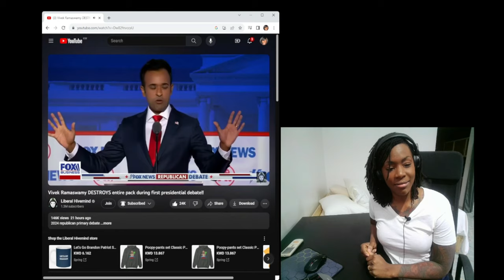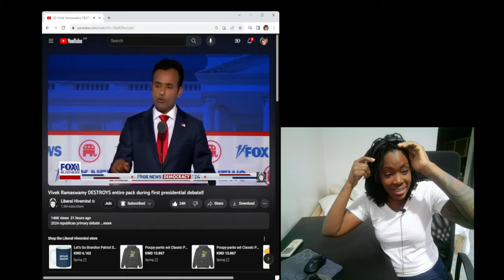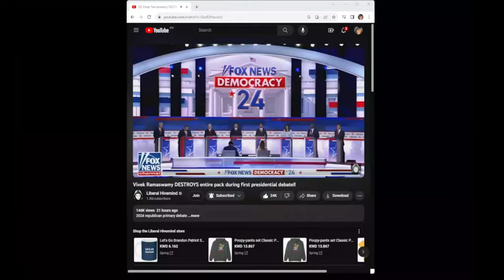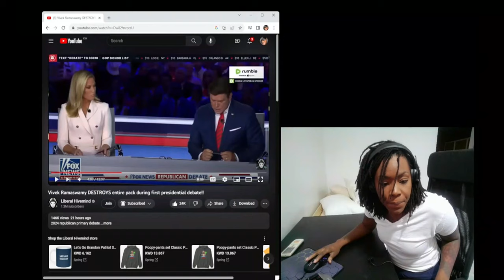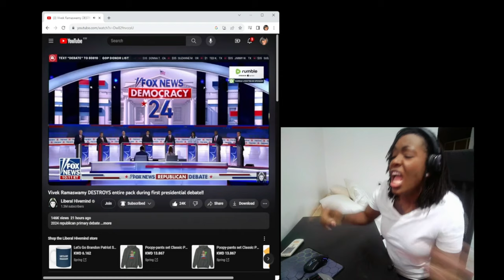Part 1 Of Debate review (Sorry about losing my mic, half way through)